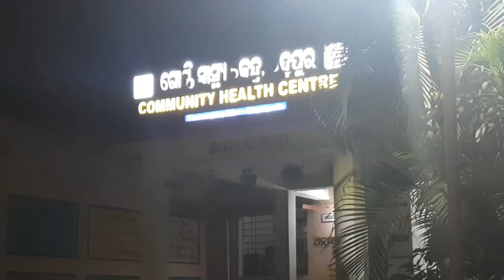ବସ ଭିତରୁ ଡ୍ରାଇଭର ଙ୍କ ମୃତ ଦେହ ଉଦ୍ଧାର,ପଦ୍ମପୁର ପୋଲିସର ତଦନ୍ତ ଜାରି